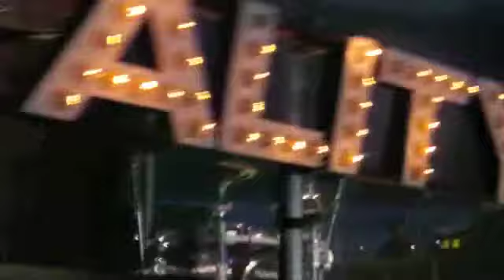LET ME SEE YOUR LOVEBOX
THE RE-UP AS THE ANTI-SHAKE FEATURE ON YT SCREWED UP THE CENTERING ON THE VIDEO. ...
FEATURING MISS DYNAMITE (FRIKKIN AWESOME PERFORMER) MAKING THE RINSE RAVERS GO NUTS, RITA ORA MAKEING PEOPLE JUMP AND THE DRUM'N'BASSHEADS  GOING MENTAL AT HOSPITALITY. THIS WAS AN ABSOLUTELY BRILLIANT EVENT  AND I WISH I HAD BEEN THERE EARLIER AND LATER AND ALLOWED TO GO WHERE I WANTED TO WITH MY CAMERA . AH WELL  NEXT TIME .    STAY ON RUDEDJ.COM .   AS THE PICTURES ARE ABOUT TO GO UP SOON . .. DON'T FORGET TO VIDIT MY BROSKI'S SITE ILLATEK.COM  FOR MORE STUFF . FESTIVAL SEASON HAS BEGUN IN STYLE AND IF LOVEBOX IS ANYTHING TO GO BY IT'S GONNA A GOOOOOD ONE THIS YEAR .